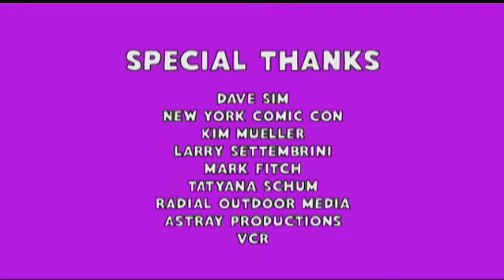NYCC 2010 - The Other Side of the Table - Part 7 of 7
"The Other Side of the Table: Lessons from Creators"
Date: Friday, October 8

Creating your product is only half the work it takes to succeed in the comics industry. What about the other half that we don't see as clearly after the product is released to the world? This panel explored what it is like to be on the other side of the table, as a creator and what it takes to exhibit at conventions, promote yourself, and gain a loyal audience - from the POV of professionals already behind the table. The creators at this panel were Jimmy Palmiotti (Painkiller Jane, Jonah Hex, The Pro), Raina Telgemeier (Smile, The Baby-Sitters Club), Bryan J.L. Glass (The Mice Templar, Thor: First Thunder) Carla Speed McNeil (Finder) and Carolyn Belefski (Curls, The Legettes) in this conversation, moderated by Joe Carabeo.

Filmed by Brian Sarvis
Produced by Astray Productions